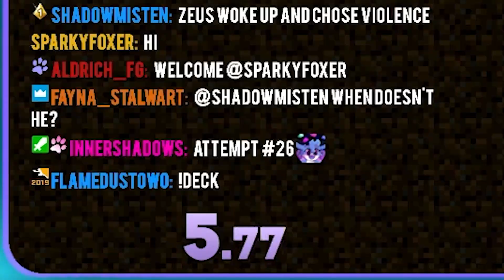Can You Survive Minecraft Chaos Mode for 10 Minutes?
Is it possible to beat minecraft chaos mode with my twitch chat trying to stop me? My stream was allowed to vote on each effect, essentially giving them control of whatever happened in the game. Can you beat 10 minutes of minecraft chaos?